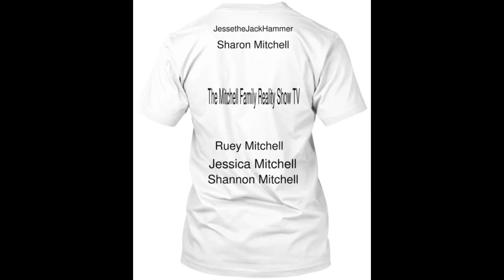Country back roads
We were traveling in the country on a back we enjoyed filming this for you all.
Tote bags for moms and Jackets for everybody.